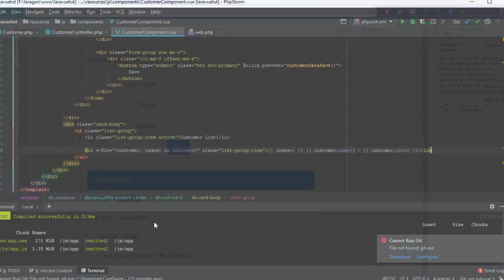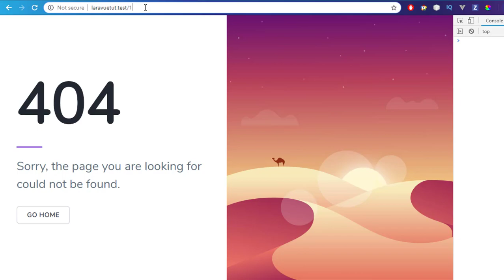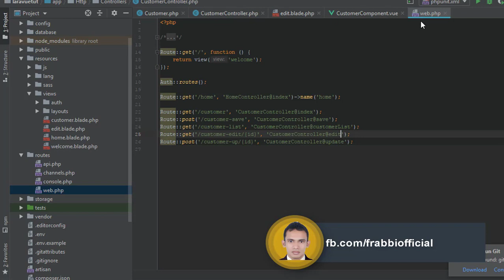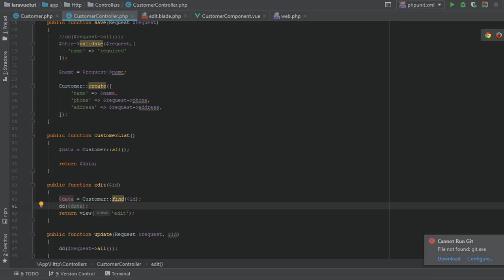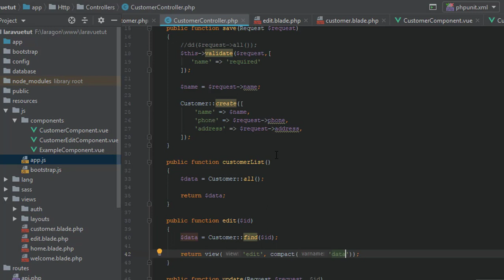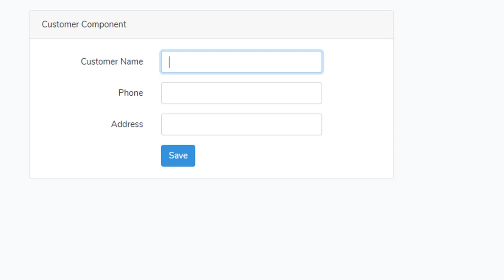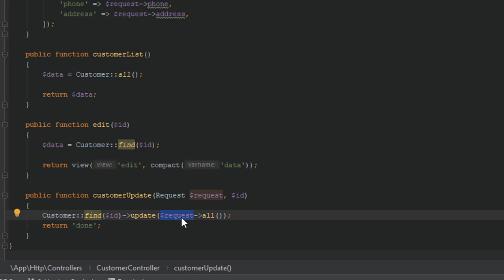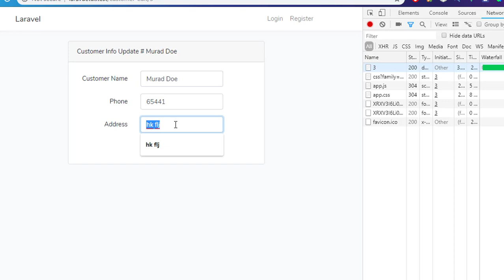Laravel Vue js CRUD Part 3 Vue.js Data Edit - Laravel Vue Js Tutorial Part 6 - Coding Xpress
Laravel Vue Js Tutorial Tech Bangla School

This is laravel 5.7 student management system project.

Laravel install tutorial

Laravel 5.7 tutorial

Laravel Vue Js Tutorial bangla

laravel project management tutorial